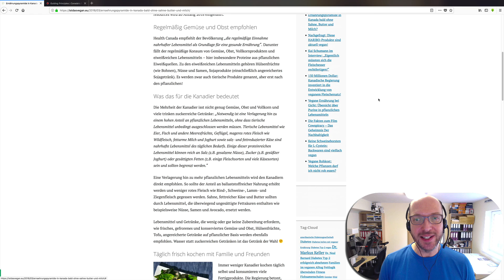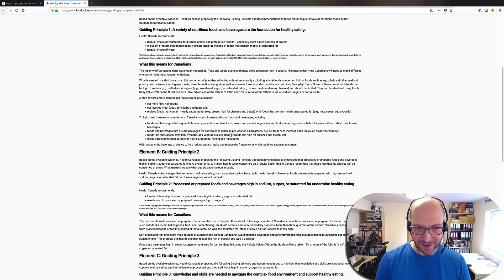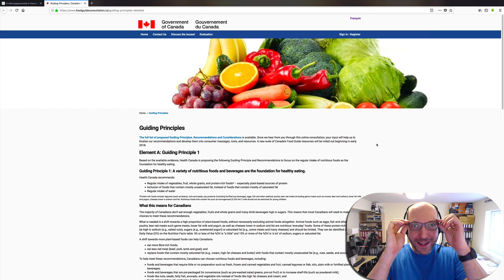Bald KEINE MILCH mehr in Kanada?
Ist Milch Gift? Gibt es deshalb bald eine neue Ernährungspyramide in Kanada? Im Video zum Thema milchistgift erfahrt ihr mehr! Mehr Infos findet ihr hier unten ...

Wie hat euch das Video über die neue Einschätzung zum Thema Milch in Kanada gefallen? Wir hoffen, dass für euch was dabei war. Wir freuen uns sehr darüber!

Ⓥ Alles Liebe Ⓥ
Lars & Alexandra